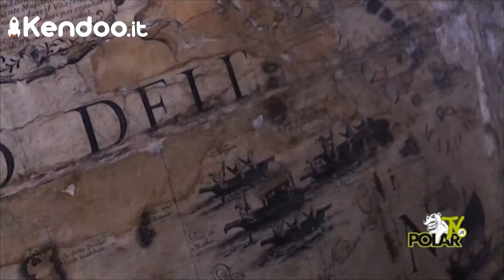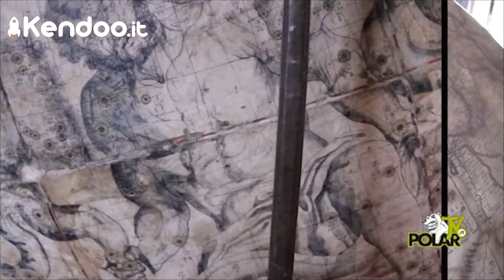Kendoo save the Globes!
Adotta un pezzo di cielo e finanzia il restauro del globo celeste del Coronelli!